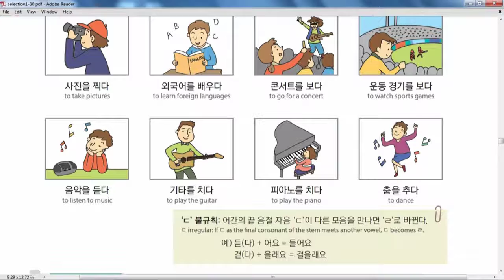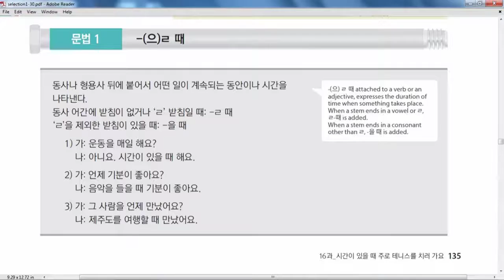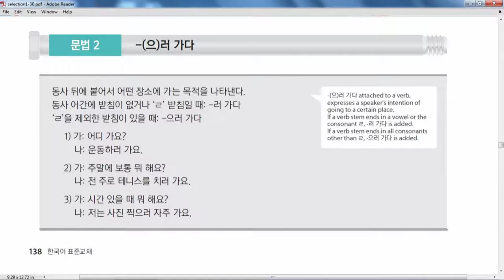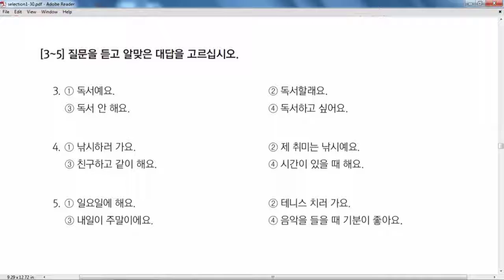Learn Korean language In Nepali!! Chapter-16 Eps Topik Nepal Eps_Course!! Eps_Nepal!!!